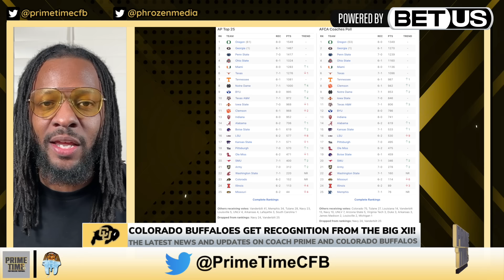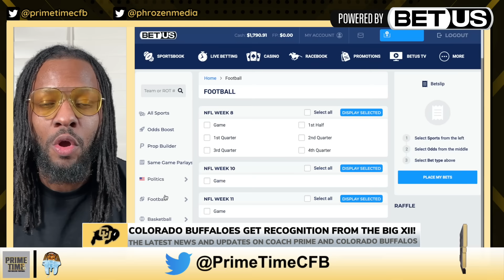Travis Hunter Just Did Something NEVER Done Before! | Colorado Buffs | Deion Sanders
The latest news and updates on Deion Sanders and Colorado Buffalos!

Did this Nebraska player take a shot at Shedeur Sanders? Seems very low key but may be nothing. Also Nebraska Coach Matt Rhule speaks on Sheduer Sanders not  talking to him after last years game. Let the rivalry beef begin!